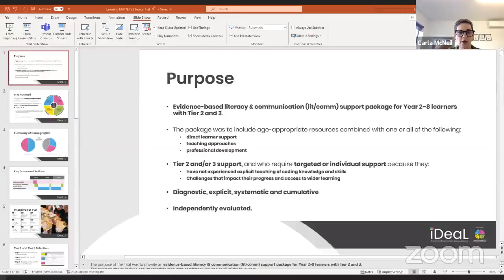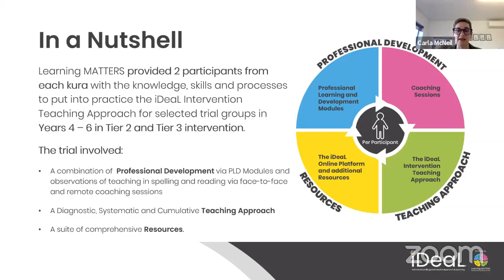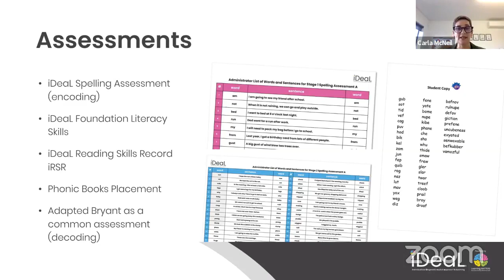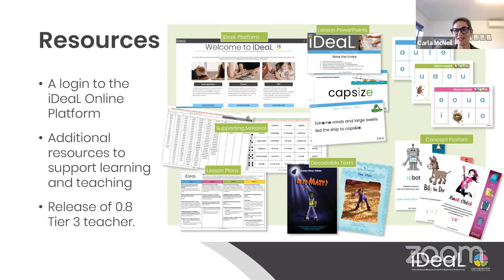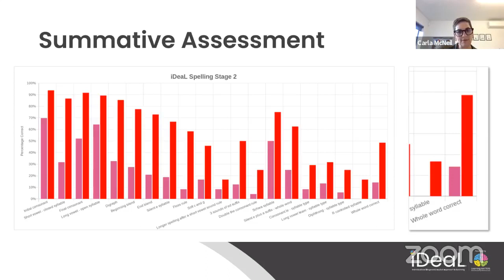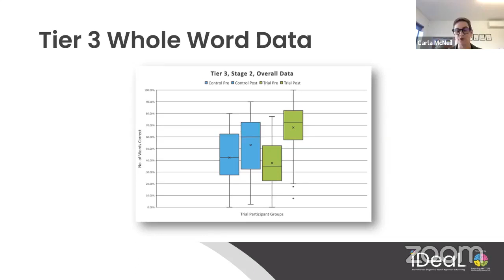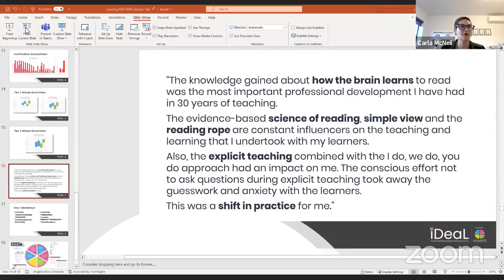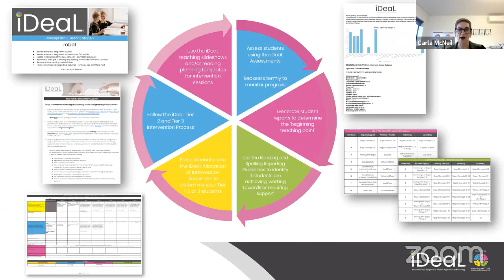Learning Matters - Carla McNeil and guests discuss 2022 Literacy Trial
In 2022, Learning MATTERS was selected to trial literacy & communication support packages for learners in Years 3 to 8 with Tier 2 and 3 needs. We worked with 15 Kura schools to implement the iDeaL Intervention Teaching Approach.

Join Carla, Fiona, Esmee, and Jill as they discuss and explore various aspects of the trial. Their conversation will delve into the trial's design, implementation strategies, and the tangible impact it had on participants. Additionally, they will share data and key insights.